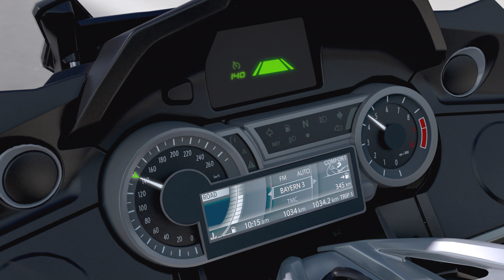BMW Motorrad Active Cruise Control (ACC)